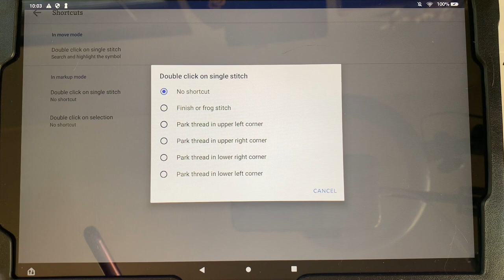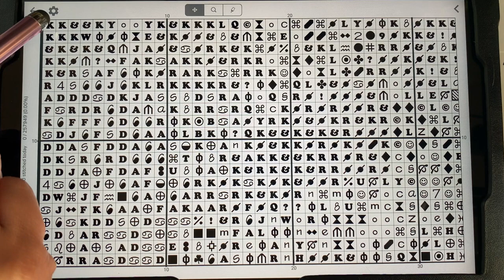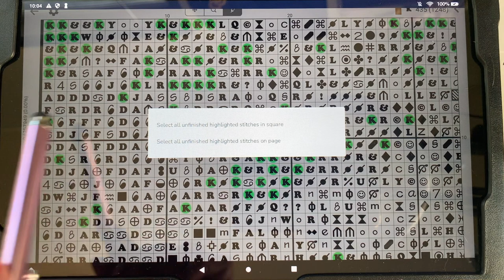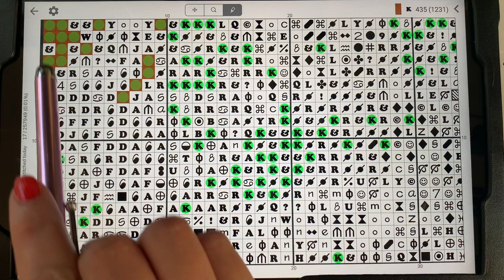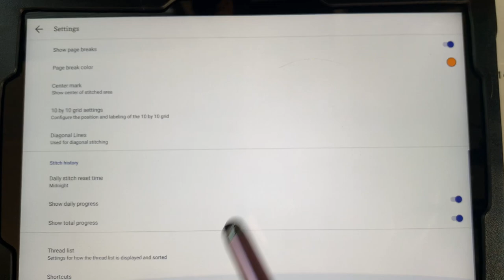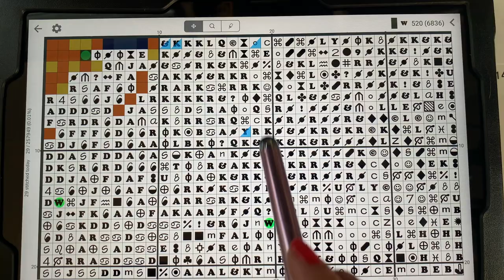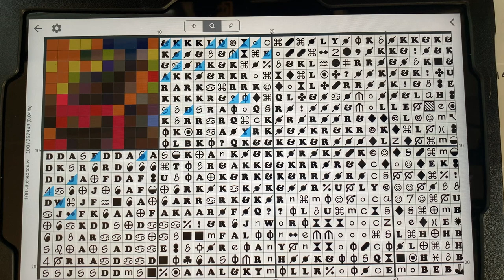Cross Stitch Parking tutorial using Pattern Keeper *NEW START* First 100 Stitches | Stitch With Me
🎉 Stitch with me as I complete the first 100 stitches on my new cross stitch project. 🎉

I explain how I use the shortcuts in Pattern Keeper and how I mark my parked stitches.

📌 NOTE: This is an explanation of the way I'm stitching this specific project. I stitch things differently on every project and sometimes I change my method while I'm working on a project.

👉 I'm not an expert. In fact, I consider myself a beginner - or rather I'd consider myself an "enthusiastic beginner"

Notes about this cross stitch project:
❇️ Thread - DMC floss - 2 strands
❇️ Fabric - 14 Count Aida
❇️ Frame - Nurge frame
❇️ Tabletop Hoop Holder
❇️ Cross Stitch Design - Dark Beauty & The Beast by Barrett Biggers from Paine Free Crafts
❇️ Tablet - Amazon Fire

Needle Threaders
Favorite Needles
Magnetic Ties
Floss Organizer
18-count Aida
Adjustable Floor Stand
Phone holder for recording videos
Tablet holder
Pouches for organizing projects